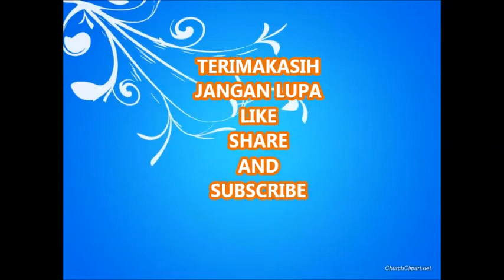kebaktian agama khonghucu: Bersalah tetapi tidak mau memperbaiki inilah benar benar kesalahan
kebaktianagamakhonghucu yuks simak penjelasan Ws. Mulyadi WS